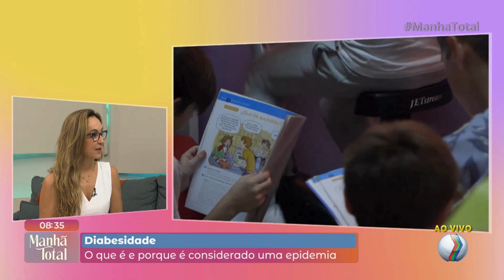Diabesidade: o que é e porque é considerado uma epidemia | Manhã Total